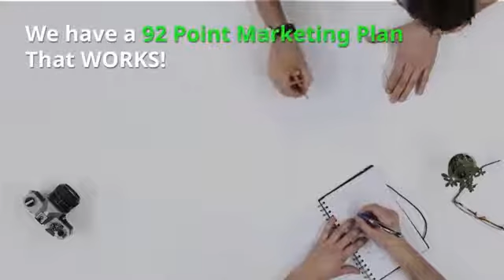A Guide To Selling Your Home ASAP!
Thinking about selling your home, but don't know where to start?

You need a different company that does MORE!

Welcome to REAL, where we offer:

Fair & Flexible Commissions
FREE Home Staging - using our furniture or yours
Master Photography
92 Point Marketing System - that works!

Tina Faleshock, Relator®
Mentor, ABR, CRS, MRP, PSA, SRS

27 W. 24th Street, Suite 407